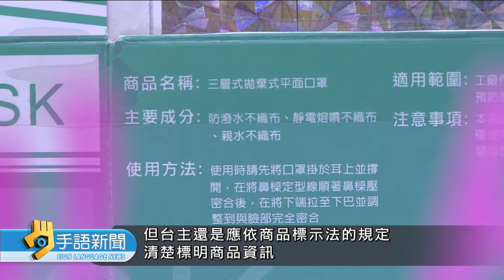娃娃機台內放口罩供夾取 品質.來源遭疑